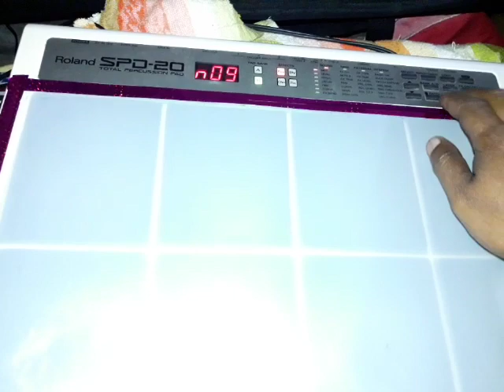Roland SPD-20 Octapad Aarti Ka Patch